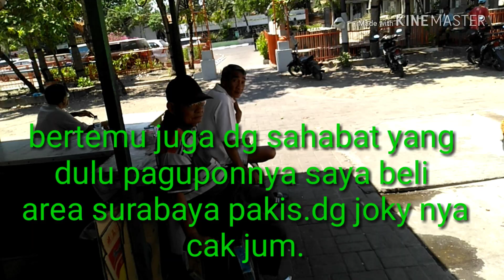DOLOR2 NGUMPUL SENANG BERTEMU CAK JUM .JOKY MERPATI ISTIMEWA.PAKIS BONG SURABAYA.